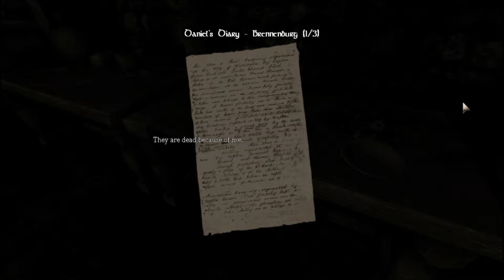Uncle Sam plays Amnesia P12: Castle Kitchen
Uncle Sam goes deeper into the godforsaken castle to find a kitchen.
Amnesia is made and owned by Frictional games.